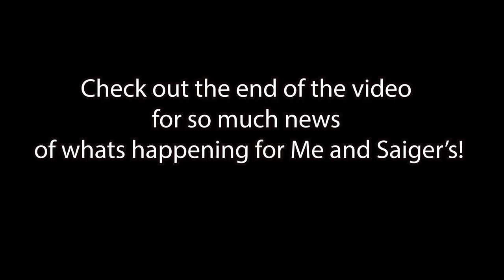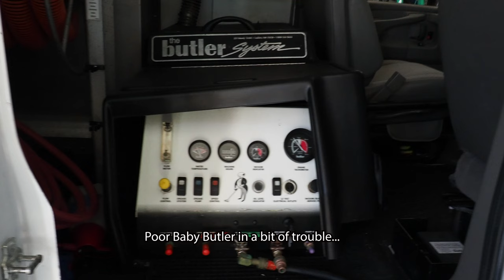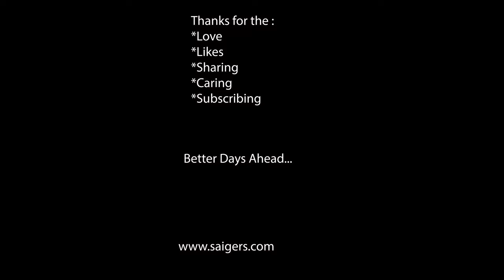Everything Broken | My Knee and the Baby Butler | Carpet Cleaning Challenge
It's been the most trying week to have the Baby Butler Broken and to find out my knee that was replaced with full knee replacement Oct 2, 2020 has mechanical malfuntion and is also broken!

The Baby Butler has a broken Blower (Suction Pump) and also a broken Clutch and broken shaft. It will take days to get parts to replace the broken ones, and then days of intense work to fix all the broken problems.

My knee is going to take a major revision surgery to replace the broken unit and or malfunctioned broken glue!

I am now schedule for the end of October 2021 for knee revision surgery to replace all the broken parts and mechanisms.

Sorry for a bit of a "sad sack" attitude in the video. Just truly how I was feeling with everyting so "Broken" around me.

Better Times ahead!

* Surface Book 2 with Windows 10, 15 inch Display, 16 GB Memory, Intel i7 8th Generation, NVIDIA Ge-Force Graphics Card, 1 TB Storage

Cleaning Equipment
* Trinity Phoenix VLM OP machine

Cleaning Chemistry
* Saigers Deep Blue All Purpose Rinse